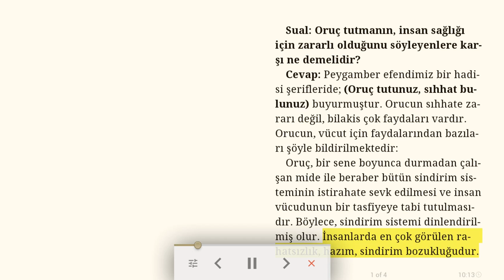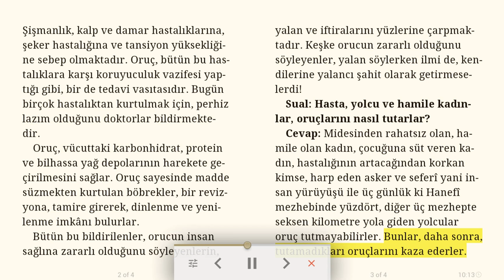Oruç tutunuz, sıhhat bulunuz - Dini sesli makale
Sual: Oruç tutmanın, insan sağlığı için zararlı olduğunu söyleyenlere karşı ne demelidir?
Cevap: Peygamber efendimiz bir hadisi şerifleride; (Oruç tutunuz, sıhhat bulunuz) buyurmuştur. Orucun sıhhate zararı değil, bilakis çok faydaları vardır. Orucun, vücut için faydalarından bazıları şöyle bildirilmektedir:
Oruç, bir sene boyunca durmadan çalışan mide ile beraber bütün sindirim sisteminin istirahate sevk edilmesi ve insan vücudunun bir tasfiyeye tabi tutulmasıdır. Böylece, sindirim sistemi dinlendirilmiş olur. İnsanlarda en çok görülen rahatsızlık, hazım, sindirim bozukluğudur. Şişmanlık, kalp ve damar hastalıklarına, şeker hastalığına ve tansiyon yüksekliğine sebep olmaktadır. Oruç, bütün bu hastalıklara karşı koruyuculuk vazifesi yaptığı gibi, bir de tedavi vasıtasıdır. Bugün birçok hastalıktan kurtulmak için, perhiz lazım olduğunu doktorlar bildirmektedir.
Oruç, vücuttaki karbonhidrat, protein ve bilhassa yağ depolarının harekete geçirilmesini sağlar. Oruç sayesinde madde süzmekten kurtulan böbrekler, bir revizyona, tamire girerek, dinlenme ve yenilenme imkânı bulurlar.
Bütün bu bildirilenler, orucun insan sağlına zararlı olduğunu söyleyenlerin, yalan ve iftiralarını yüzlerine çarpmaktadır. Keşke orucun zararlı olduğunu söyleyenler, yalan söylerken ilmi de, kendilerine yalancı şahit olarak getirmeselerdi!

Sual: Hasta, yolcu ve hamile kadınlar, oruçlarını nasıl tutarlar?
Cevap: Midesinden rahatsız olan, hamile olan kadın, çocuğuna süt veren kadın, hastalığının artacağından korkan kimse, harp eden asker ve seferî yani insan yürüyüşü ile üç günlük ki Hanefî mezhebinde yüzdört, diğer üç mezhepte seksen kilometre yola giden yolcular oruç tutmayabilirler. Bunlar, daha sonra, tutamadıkları oruçlarını kaza ederler.

Sual: Dışarıdan satın alınan yiyecek ve içecekleri, kapalı olarak mı eve götürmelidir?
Cevap: Konu ile alakalı olarak Süleymân bin Cezâ hazretleri, Eyyühel veled kitabında diyor ki:
“Dükkânını Besmele ile aç ve kapa! Yenecek bir şey aldığın zaman, açık olarak tutup eve getirme, bir şeye sar ve örtülü şekilde yiyeceğini eve götür! Eve gidince, çocukları herhangi bir şeyle sevindir! Dükkânına geç git ve erken kapa! Diğer zamanlarında ilmihal bilgilerini öğren ve öğret!”

16/05/2020 Türkiye Gazetesi, Bizim Sayfa, Osman Ünlü